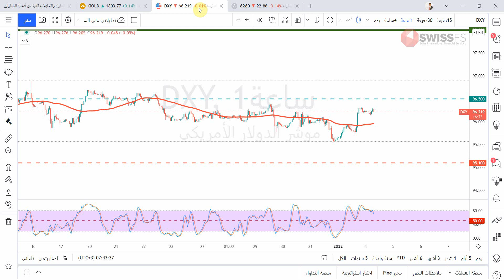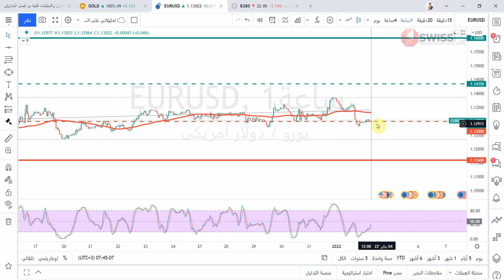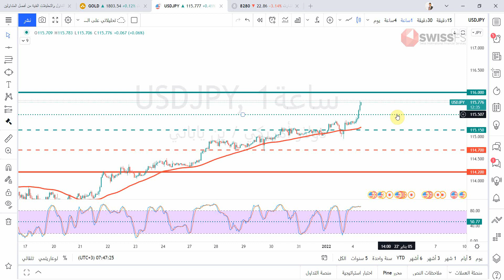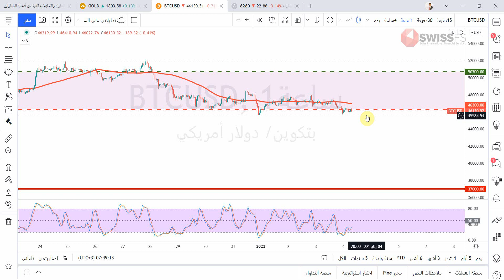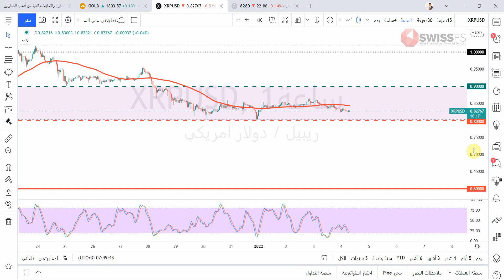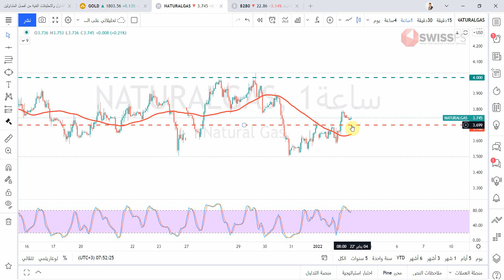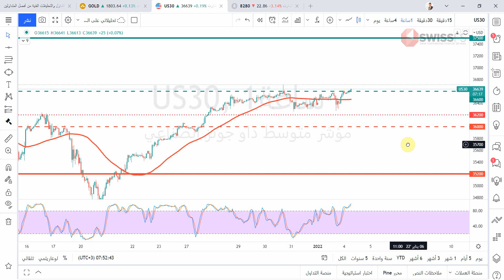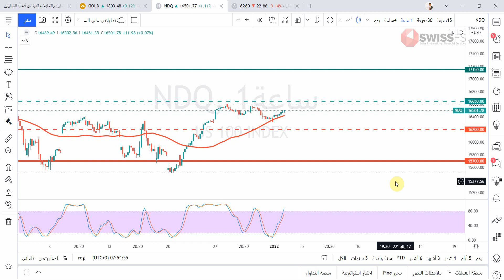التحليل الفني اليومي للعملات والسلع والمؤشرات مع أ / محمد قيس عبدالغني -4/1/2022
حسابي على تويتر :
حسابي على  سناب شات  Snapchat!
االتحليل الفني اليومي لأهم أزواج العملات وأهم السلع والمؤشرات مقدم من أ/ محمد قيس عبدالغني -4/1/2022
تفاصيل فيديو التحليل الفني بالوقت :
00:00 المقدمة
00:51 فقرة تحليل مؤشر الدولار الأمريكيDXY
02:30 فقرة تحليل زوج EURUSD
03:29 فقرة تحليل زوج GBPUSD
04:05 فقرة تحليل زوج GBPJPY
04:47 فقرة تحليل زوج AUDUSD
05:23 فقرة تحليل زوج USDJPY
05:54 فقرة تحليل زوج USDTRY
07:03 فقرة تحليل البيتكوين مقابل الدولار الامريكي
07:37 فقرة تحليل الريبل مقابل الدولار الامريكي
08:08 فقرة تحليل الذهب
09:12 فقرة تحليل النفط
09:40 فقرة تحليل الفضة
10:04 فقرة تحليل الغاز الطبيعي
10:47 فقرة تحليل مؤشر الداوجونز
11:43 فقرة تحليل مؤشر ستاندرد اندبورز 500
12:28 فقرة تحليل مؤشر الداكس
12:49 فقرة تحليل مؤشر الناسدك